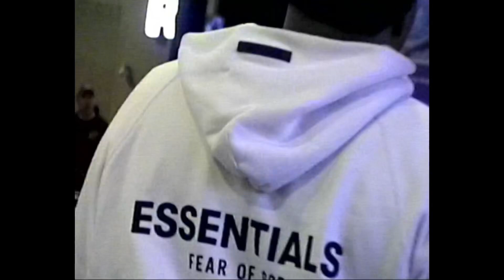I WENT COURTSIDE AND SAW LEBRON, SADA & SKILLA BABY, PAYROLL GIAVONNI, KASH DOLL & MORE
Welcome to Renz1kTV